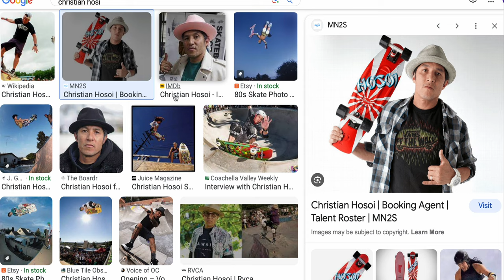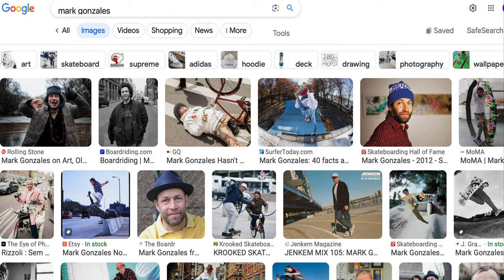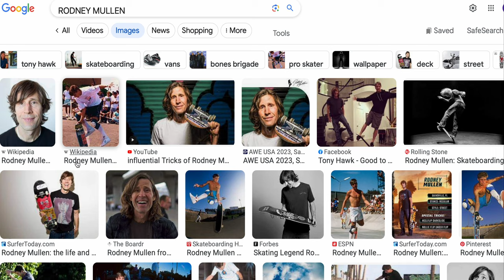"The Shady Connection: NSA (National Skateboard Association) and NSA (National Skateboarding Agency)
Title: "The Shady Connection: NSA (National Skateboard Association) and NSA (National Skateboarding Agency)"

[Opening Scene: A dimly lit room with a conspiracy theorist, John Skateston, surrounded by skateboards and wearing a tin foil hat.]

Narrator: "In a world where skateboarding meets espionage, one man is about to uncover the most mind-blowing conspiracy of our time."

John Skateston (whispering dramatically): "You won't believe what I'm about to reveal. It's a conspiracy that goes deeper than any half-pipe grind!"

[Cut to a close-up of John Skateston's wide-eyed expression.]

John Skateston (cont'd): "What if I told you that the National Skateboard Association, yes, the NSA, is not what it seems? It's actually the cover for another secret organization, the National Skateboarding Agency!"

[Cut to a montage of skateboarding clips overlaid with mysterious government imagery.]

Narrator: "The evidence is overwhelming:"

"The NSA Headquarters" - John Skateston points at an innocuous skatepark on a map and claims it's the NSA's secret lair.
"Skateboarder Spies" - Grainy footage of skateboarders doing tricks is presented as proof of their covert operations.
"Skater Codes" - John deciphers what he believes are hidden messages in skateboarding tricks.
[Cut to John Skateston interviewing a fellow conspiracy theorist.]

Conspiracy Theorist #1: "You see, when they talk about 'kickflips,' they're really discussing flipping the government's secrets!"

[Cut to John Skateston back in his dimly lit room.]

John Skateston (excitedly): "But that's not all, folks! The real kicker is their secret agenda."

[Cut to a fake document with dramatic music.]

Narrator: "The Ultimate Agenda:"

"Ramp Control" - John claims that skateparks are built with secret government agendas, including controlling the population through radical skateboarding.
"Skateboarding Surveillance" - He alleges that skaters are unknowingly surveilling their surroundings, helping the NSA monitor citizens.
"X-Games Mind Control" - John suggests that the X-Games are designed to distract the masses from their sinister plans.
[Cut to John Skateston concluding the video.]

John Skateston (earnestly): "In the world of skateboarding, they say, 'Skate or Die.' But the truth is, they want us to skate AND die—die without knowing the real secrets hidden behind those kickflips and ollies!"

[The video ends with John Skateston dramatically looking into the camera, his tin foil hat gleaming ominously.]

Narrator: "Is there any truth to this wild conspiracy theory? Or is it just the ramblings of a skater with too much time on his hands? You decide."

[Text on the screen reads: "Keep Skating, Keep Skepticism."]

[End of the parody conspiracy theory video.]